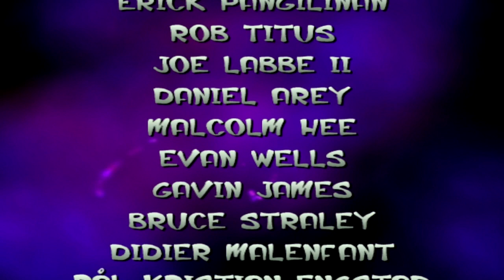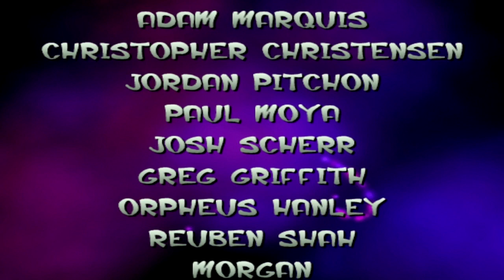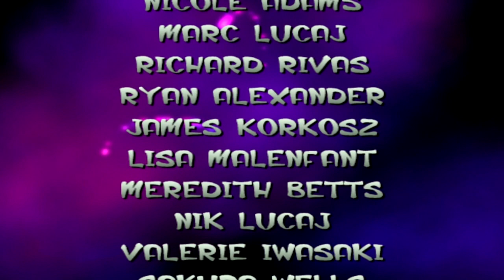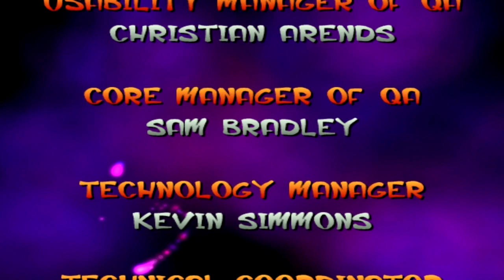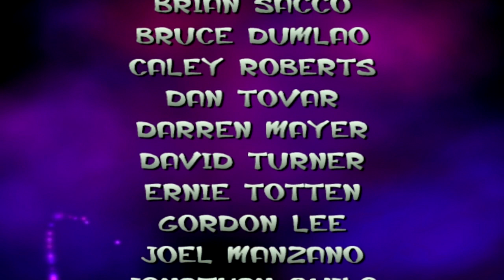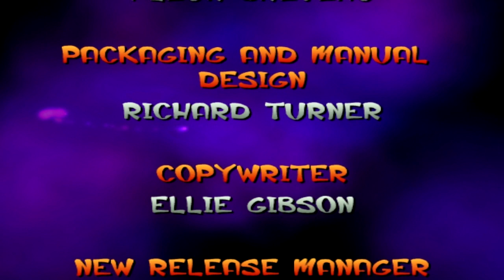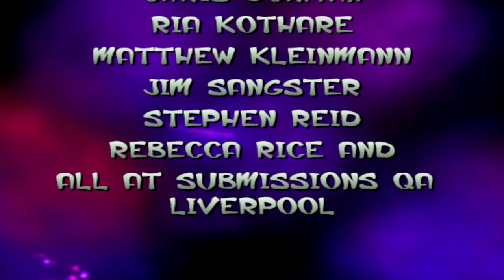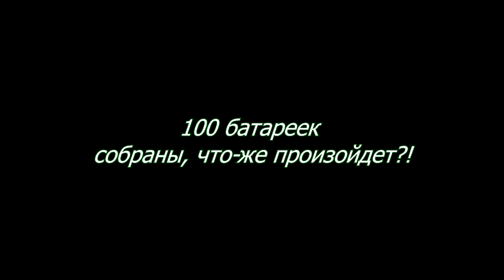Прохождение Jak and Daxter: The Precursor Legacy ч.8 ФИНАЛ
Перед вами самая озорная и зажигательная приключенческая игра, созданная разработчиками знаменитого Crash Bandicoot. Присоединитесь к уморительной парочке главных героев — серьезному пареньку Джеку и его не в меру болтливому приятелю Дэкстеру, превратившемуся по собственной неосторожности в слегка спятившего грызуна, но, увы, так и не утратившего дара речи. Впереди самые невероятные приключения и, — что бы вы думали, — спасение мира!